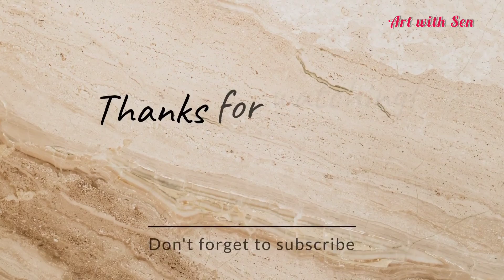romantic couple on rain- easy drawing || rain couple painting || how to draw a couple in rainy day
HI everyone today i am going to show you how you can draw How to draw a Scenery of Romantic Couple On rain.

I used  2B, 4B Pencil, Oil Pastel Color, black marker pen and Eraser in this drawing tutorial.
Today's tutorial is very simple, very beautiful and very easy. Let's see how to draw a Romantic Couple under umbrella.

 • How to art National Memorial|| Jatiya...